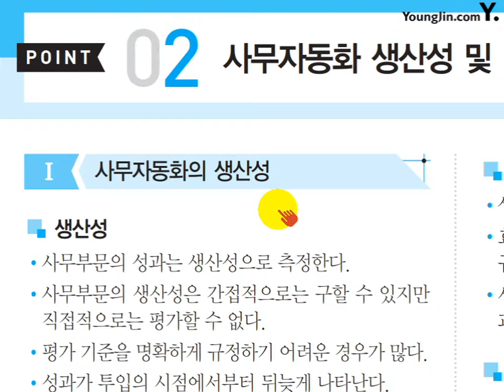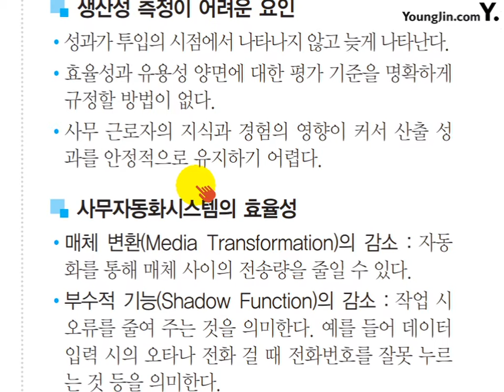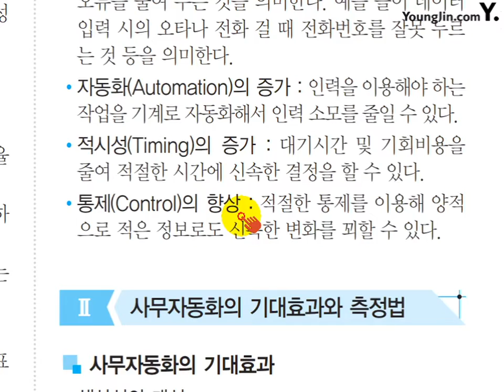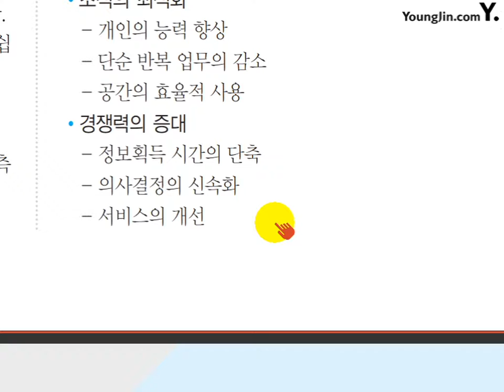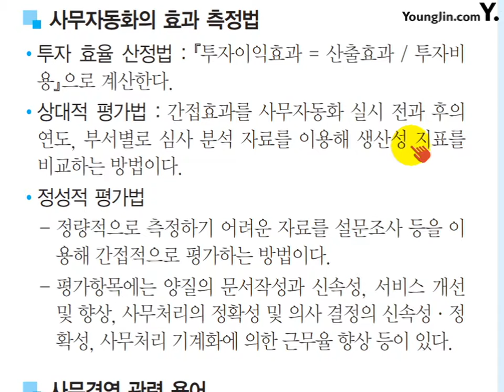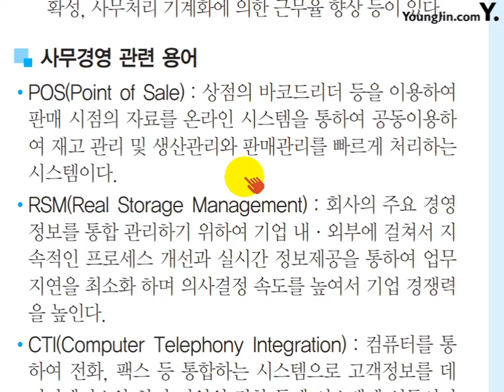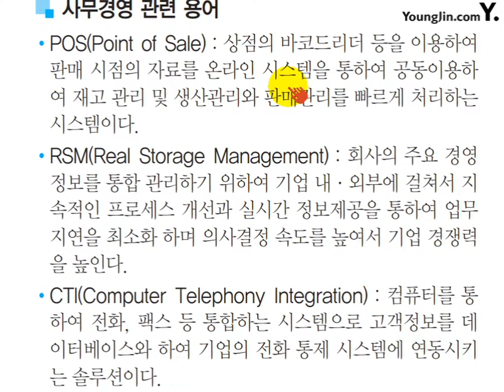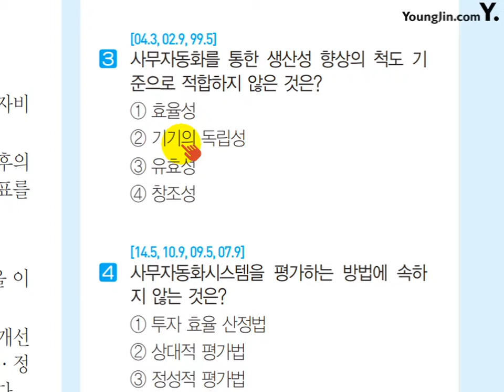(2017) 사무 미니족보 POINT 002